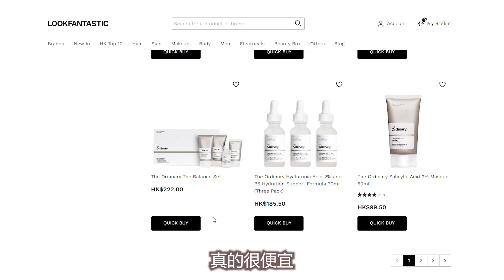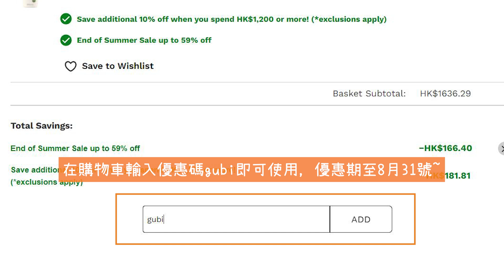lookfantastic 好用品開箱🤩2022英國直送🇬🇧護膚品✨脫毛機✨平過香港好多🤑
除左片中介紹過嘅產品外, 其他產品都有優惠㗎🔥
❗優惠期至9月5日

片中介紹嘅產品🧡
👉Tangle Teezer Fine and Fragile Detangling Hair Brush - Mint Violet(65折)

👉Iluminage TOUCH Permanent Hair Remover(7折，補貨了

👉由於Medik8 Hydr8 B5 Intense 30ml已售罄, 有興趣可以用Medik8 Hydr8 B5 Serum 30ml 代替哦~

▲除咗#好用 之外，亦有以下幾個特點先會出現喺我哋嘅小賣部入面：
好用&香港比較難買到嘅產品&平過香港市價

🍄MakeupGU專業新娘化妝網上課程
一切由零開始都完全無問題!
超平超抵!最平優惠低至$800✨
30日無條件退款保證

🍄1對1個人化妝班招生中

🍄個人化妝班 X 閨蜜攝影

▼ 我想購買以上 化妝品！ ▼
30日無條件退款保證
🌟角蛋白美睫課程招生中
1對4，1對2，1對1，可自訂日子及時間
宜家有限時優惠價!同埋✨首20名報名會送MakeupGU四色遮瑕膏(一盒)及MakeupGU妝前急救面膜(一盒)

每逢星期二，晚上9點，好物分享、妝髮教學、限時優惠直播

▼ 我想學化妝！ ▼
▼ 一對一個人化妝班 ▼

點解要揀我哋開既新娘化妝髮型課程？🤔 市面上有好多大型既新娘化妝髮型教學機構，一班收既學生非常多，但因為導師只有一位😔 可以跟佢出Job既機會就比較少，競爭亦好激烈。 我哋既優點係👇🏻👇🏻👇🏻 ⭐️小班教學，上堂有一導師一助教可以照顧到每個學生嘅需要。 ⭐️無限期公室練妝，十一個化妝位，同學練習亦彈性較大，可以有好多時間約返嚟練習。 ⭐️實習機會，師徒制既教學方法，自然容易啲有機會跟導師出Job ⭐️跟不同化妝師出外工作， 我哋都有數位既專業新娘化妝師，跟出job機會除左多仲可以學習唔同化妝師特點化妝手法。 ⭐️在職培訓，成為我哋化妝師之後，我地會定期一齊做技術交流研討，將新技巧同手法同互相分享學習。 ⭐️專業攝影師提供拍攝作品 報讀三班課程後，我哋會有專業攝影師提供超高清拍攝作品。喺作品比一切重要嘅化妝行業嚟講。一張出色嘅作品比任何證書都更有說服力。

▲ 低至$800就可以睇曬全套Gubi精心炮制嘅57條教學片
30日無條件退款保證
宜家有疫情優惠價$3800✨(原價$4800)
同時仲有選購課程專享優惠 想知課程内客可以inbox我地查詢☺️
 - 有志成為新娘化妝師人仕
- 對化妝零基礎零認識
- 欲加強化妝基礎理論及知識之在職化妝師
報讀課程後可加入MakeupGU Facebook私密群組，有任何化妝及練妝遇到的問題，我們都會提供諮詢服務
※曾報讀過MakeupGU專業化妝或髮型課程的畢業生，均可以優惠價$800購買此網上課程
※ 或 *需於購買網課起12個月內使用，只可使用一次
**需於購買網課起3個月內使用，只適用於網購並使用二次

疫情冇嘢玩，不如學下化妝，同時又可以影下靚相啦 依家仲有限時優惠同埋
首20名報名會送MakeupGU四色遮瑕膏(一盒)及MakeupGU妝前急救面膜(一盒)，好抵

Photo Shooting included：
個人相/閨蜜相: 時間1.5hrs
情侶相: 時間2hrs 全部相調色 包10張相細執
Photographer : Charlie C. Photography

▼ 其他不可錯過的精彩影片 ▼

MakeupGU Professional Bride Makeup Online Courses Start learning bride makeup even you are a green hand! Stealing price — $800 up! 30-day unconditional money-back guarantee Students Admission for Lash Lift Courses 1:4 / 1:2 / 1:1 — Customised class size, date & time 1:1 Personal Makeup Courses Personal Makeup Courses X BFF Photo Shooting Limited offer ongoing! What’s more, the first 20 applicants will get MAKEUPGU CONCEALER (1pc) and MAKEUPGU Pre-makeup mask (1 box 5pcs) Bridesmaid Makeup & Hairstyling Programme
*The programme may be rescheduled due to COVID-19 pandemic.
*課程有機會因疫情而改期